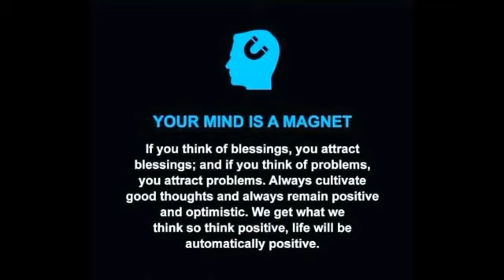more ARABIC phrases for everyday use in ARAB Land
Title: more ARABIC phrases for everyday use in ARAB Land

More ARABIC phrases for everyday use in ARAB Land is guide for bigenners learning ARABIC words & phrases.more ARABIC phrases for everyday use in ARAB Land will guide first time OFW to cummunicate with their future employer.

GUIDE FOR FIRST TIME OFW
TatzJan tv.